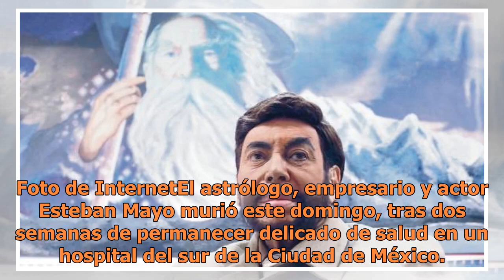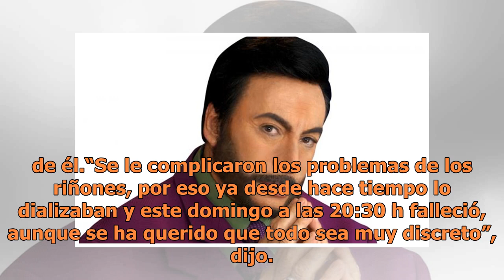Muere el astrólogo Esteban Mayo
Foto de InternetEl astrólogo, empresario y actor Esteban Mayo murió este domingo, tras dos semanas de permanecer delicado de salud en un hospital del sur de la Ciudad de México. Eduardo Narváez, anfitrión de Galerias Plaza de las Estrellas confirmó la noticia del deceso del reconocido astrólogo mexi...